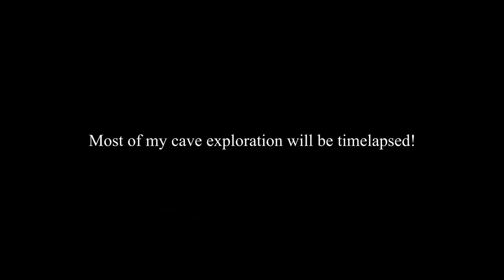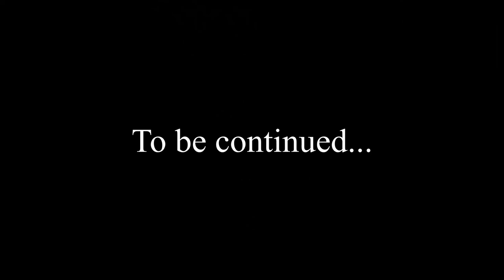Terraria | #1 | Getting started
00:00 Intro
01:25 Creating world
03:23 Terraforming
10:25 Start building house
16:00 Surviving the first night
21:00 Adding NPC rooms
25:00 Going mining

I use OBS Studio for recording and DaVinci Resolve for editing. I use paint.net for graphics including thumbnails.